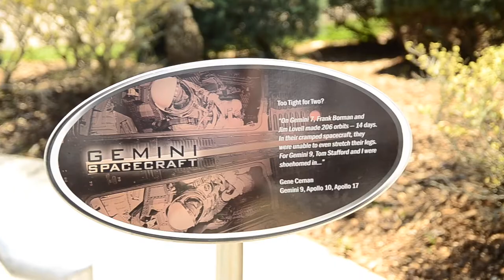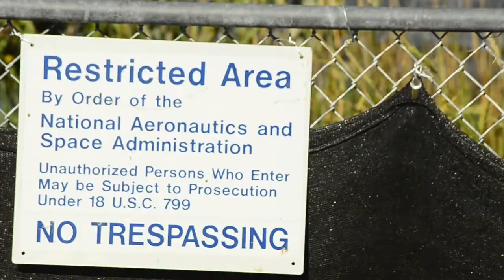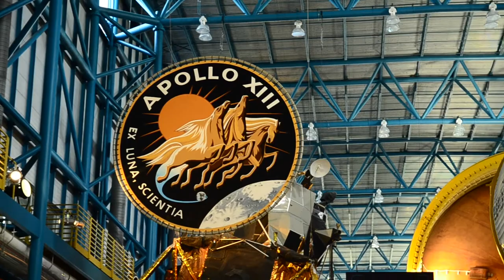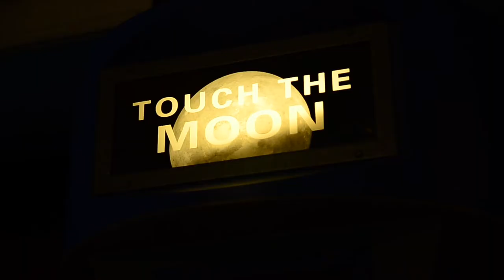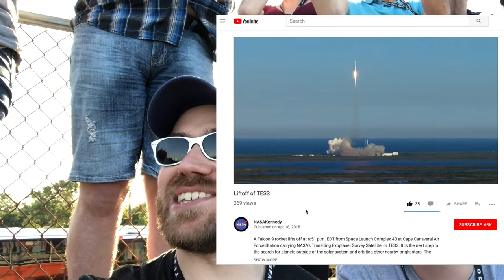TESS LAUNCHED!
LAUNCH WAS THE COOLEST THING EVER! I had VIP access to NASA's TESS launch, from Space Launch Complex 40 on a Falcon 9 rocket. This telescope will be the next big "planet hunter", and I will use it to study tens of thousands of nearby stars.

GEAR!
My vlogging camera: Nikon D7000
My new lens: Sigma 17-50mm f/2.8
My mic: Takstar SGC-598